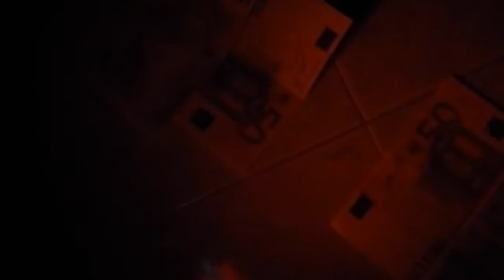Cerino - Parentesi - [OFFICIAL VIDEO]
terzo estratto da Parkinkmusic mixtape

REGISTRATA E MISSATA E MASTERIZZATA INTERAMENTE AL QUAGUR STUDIO

MONTAGGIO & REGIA: CERINO